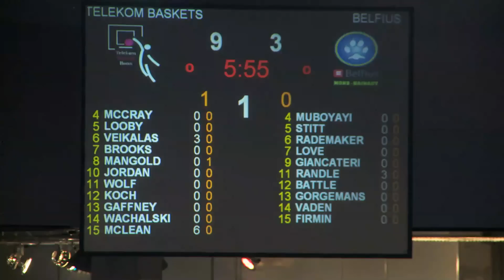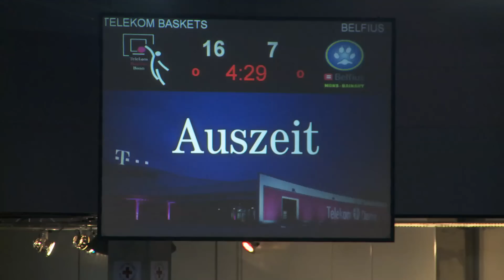EUROCUP - Highlights Telekom Baskets Bonn vs. Belfius Mons Hainaut (74:63, 06.11.2013)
Eurocup: Erfolgreicher Einstand von Tony Gaffney

Telekom Baskets Bonn - Belfius Mons-Hainaut 74:63 (23:16, 17:15, 19:17, 18:15)

4.170 Zuschauer im Telekom Dome / Bonn mit zweitem Erfolg im Eurocup, Mons weiterhin sieglos / Gaffney erzielt erste Punkte nach Rückkehr per Dunking / Baskets mit starken Schlussspurt im dritten Viertel

Hier die Highlights vom Spiel.